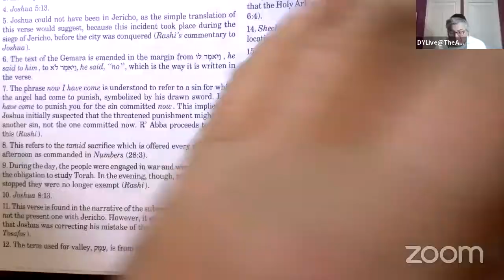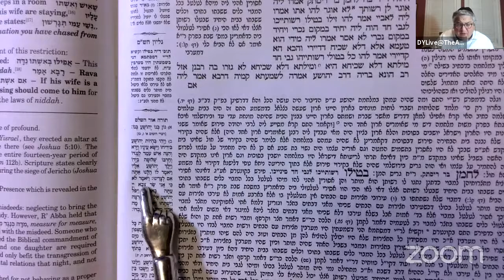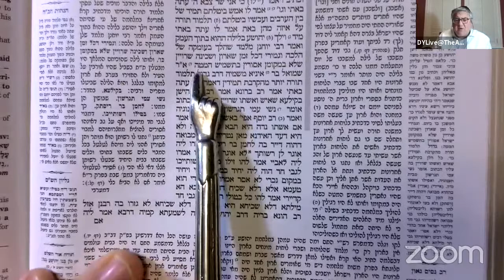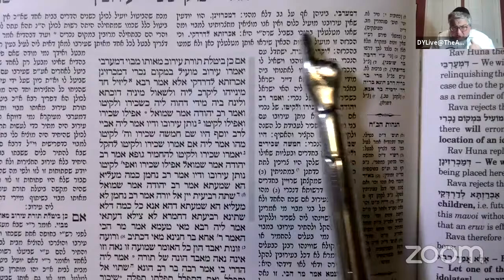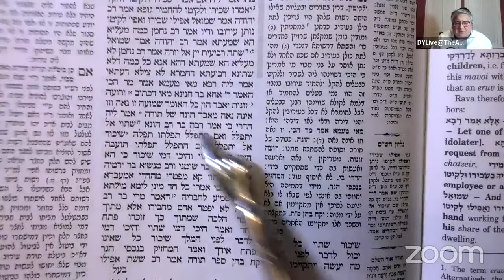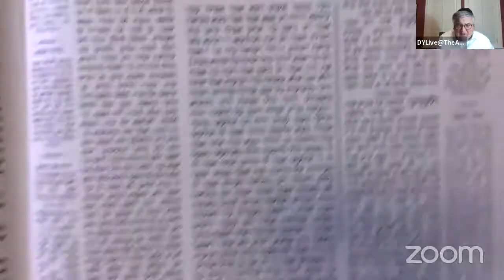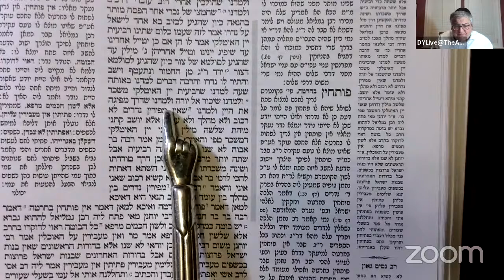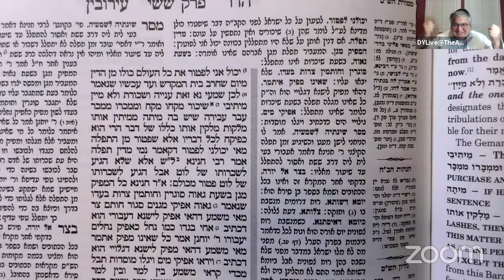Let's Daf with Yosy Simon Eruvin Daf 63b - 64 "Wine and the Divine"